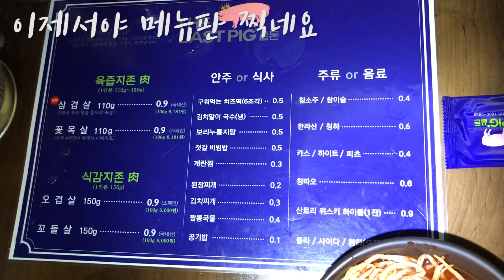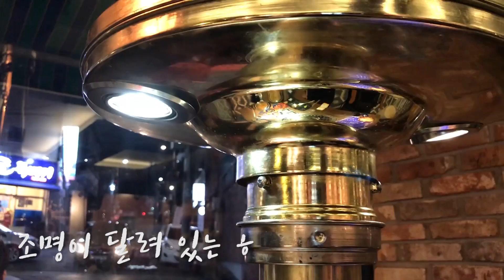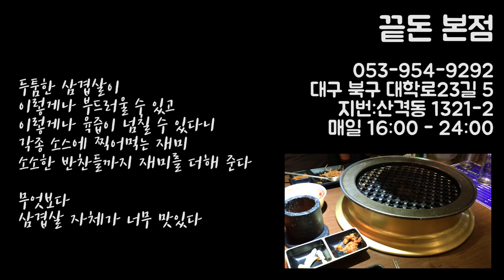[대구맛집]끝돈 / 정말 입에서 녹는 보리숙성 삼겹살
삼겹살 끝판왕이 바뀌려나요?
경대북문 맛집! 끝돈에 다녀왔습니다!!

끝돈 본점
대구 북구 대학로23길 5
지번:산격동 1321-2
매일 16:00 - 24:00